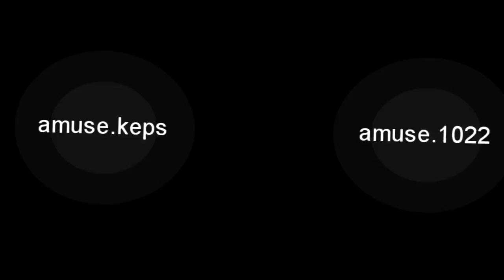Amuse Trailer by:des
Amuse Dota Movie Trailer by : Des